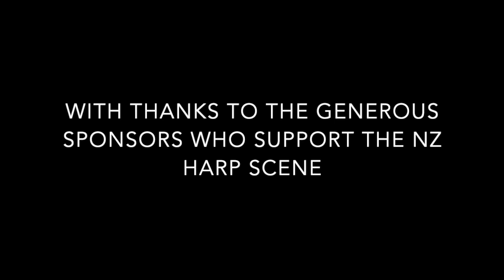NZ 2023 Harp Performance Competition Layla Advanced Lever Grade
Layla from the Tasman region plays ‘Concerto in Bb’ by GF Handel, arranged by Odette le Dentu
Proudly presented by Harps Aotearoa Foundation, The New Zealand Harp Competition is the first of two video submission competitions we hold each year, the second being the Holiday Harp Competition. If you would like more information about the Harps Aotearoa Foundation events, or sign up for our newsletter, please visit our